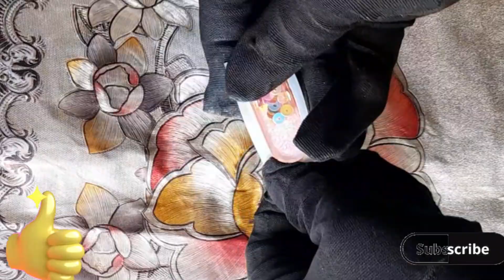Epoxy resin keychain for beginners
Basic and Easy Resin Letter Designs  Resin Art Resin Crafts Epoxy Resin Crafts ⚫ Epoxy Resin
resinart
Hey Friends, In today's video, I'm going to show you how to make a beautiful resin name stand.

To make this Resin Name stand on your own, you need the following materials;

- Resin

- Hardener

- Scale

- Alphabet mold

- Color pigments

- Fairy lights

- Mixing cups
Keywords -